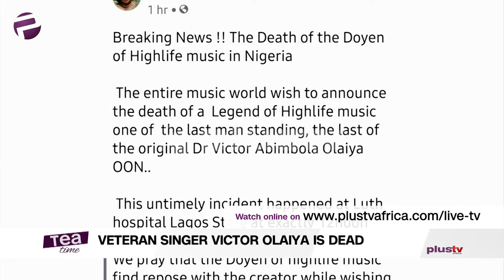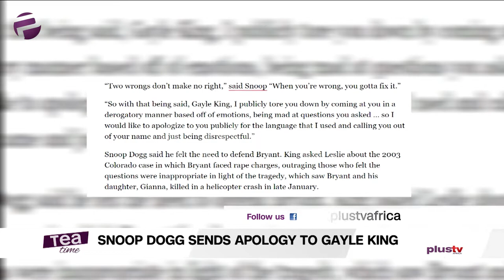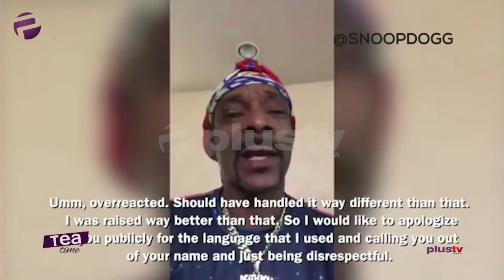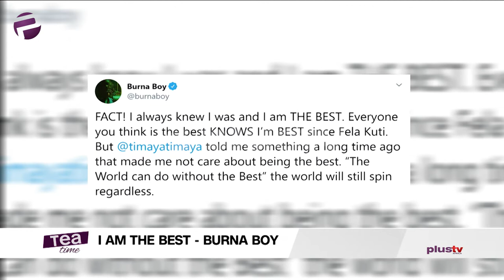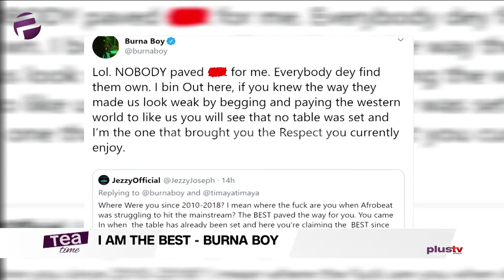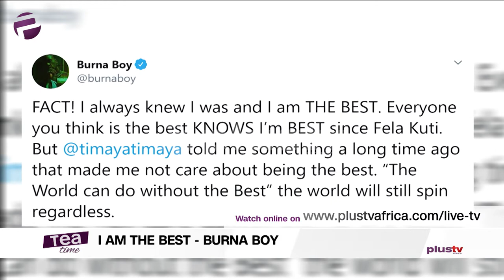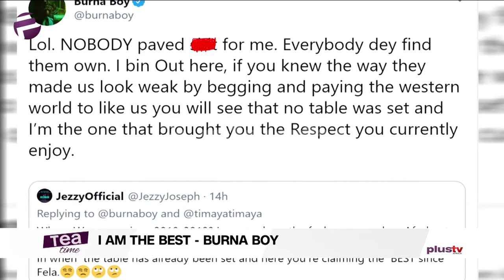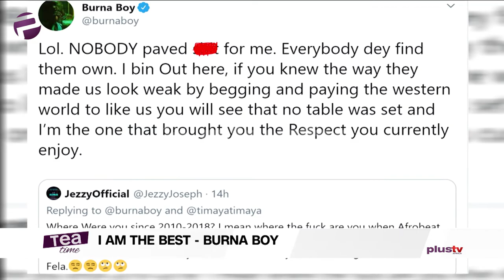Tea Time (Entertainment Show); Thursday, February 13th (Morning Show)